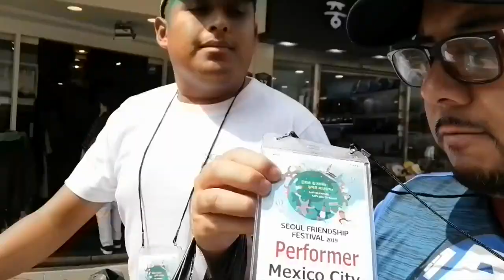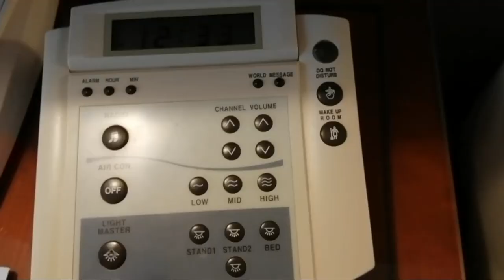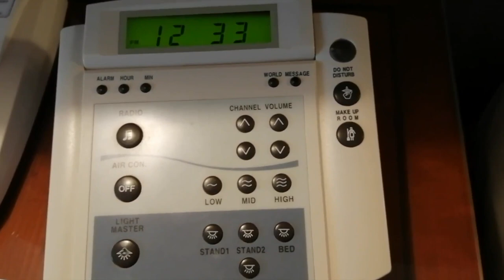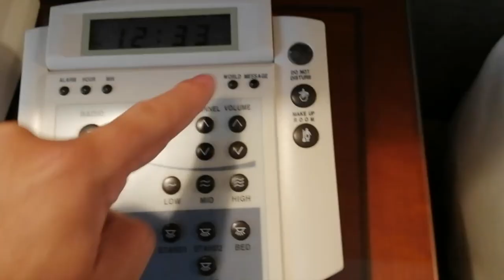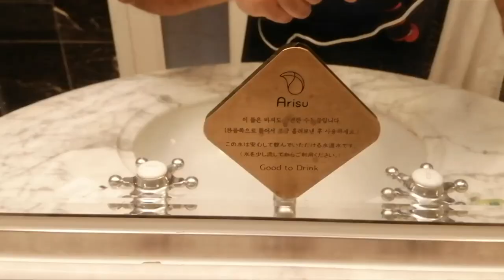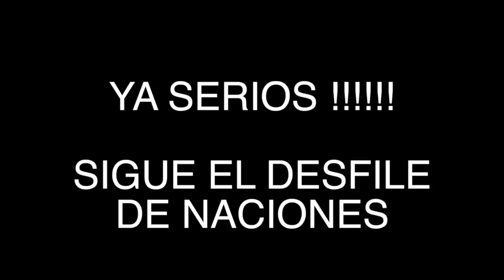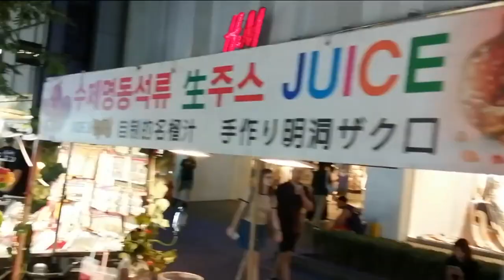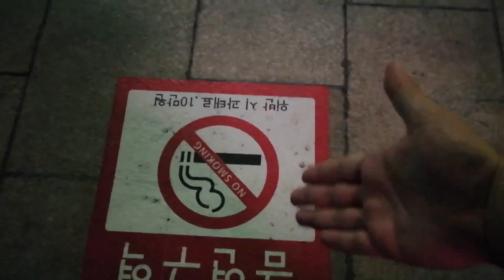DE GIRA EN COREA DEL SUR PARTE 3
ESTA ES LA TERCERA Y ULTIMA PARTE DE ESTA MARAVILLOSA AVENTURA POR ASIA, GRACIAS COREA DEL SUR POR RECIBIRNOS DE ESTA MANERA!